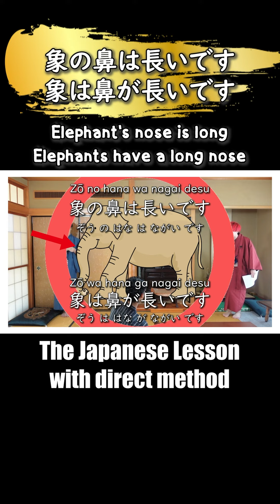The Japanese lesson videos with direct method by Yuru